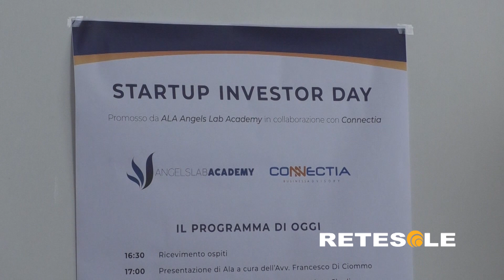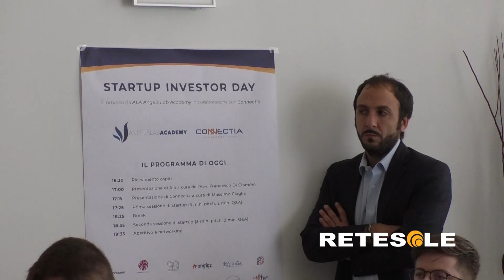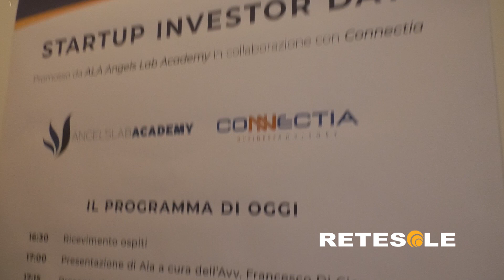RETESOLE TG LAZIO "Startup Investor Day": oltre 20 imprese si presentano ad ALA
Realtà in rampa di lancio pronte ad affermarsi sul mercato. Va in scena a Roma l'evento ribattezzato "Startup Investor Day": oltre 20 imprese vengono presentate all'associazione ALA, ovvero Angels Lab Academy, e a un gruppo di investitori esterni selezionati.
Ricco il programma dell'incontro, scandito da numerosi interventi. Oltre all'avvocato Francesco Di Ciommo e al presidente di Connectia, Massimo Ciaglia, prendono la parola anche i rappresentanti delle singole startup a cui vengono concessi una manciata di minuti per presentarsi.
Un punto di partenza per chi vuole evolversi in maniera veloce e progressiva. Angels Lab Academy conferma la volontà di sostenere progetti ambiziosi.